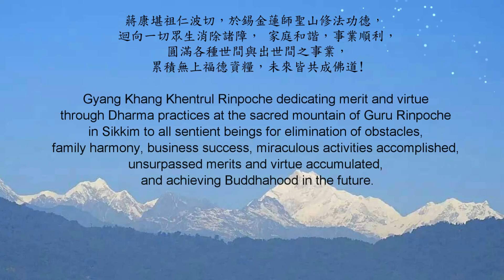追隨佛陀足跡(13)蔣康堪祖仁波切-錫金蓮師聖地 Gyang Khang Khentrul Rinpoche - the sacred place of Guru Rinpoche in Sikkim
蔣康堪組仁波切 於錫金蓮師聖山修法功德 迴向一切眾生消除諸障 家庭和諧，事業順利，圓滿各種世間與出世間之事業，累積無上福德資糧，未來皆共成佛道!

Gyang Khang Khentrul Rinpoche dedicating merit and virtue through Dharma practices at the sacred mountain of Guru Rinpoche in Sikkim to all sentient beings for elimination of obstacles, family harmony, business success, miraculous activities accomplished, unsurpassed merits and virtue accumulated, and achieving Buddhahood in the future.